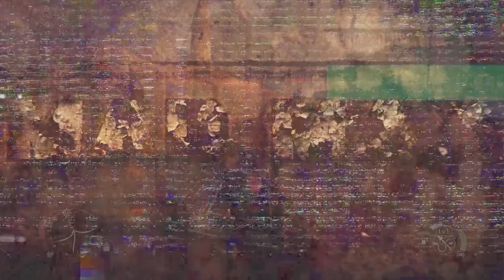Mad Max - Episode 8 - Camp Clearing!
Join me in Mad Max the game as I clear a camp to get on the good side of GutGash!